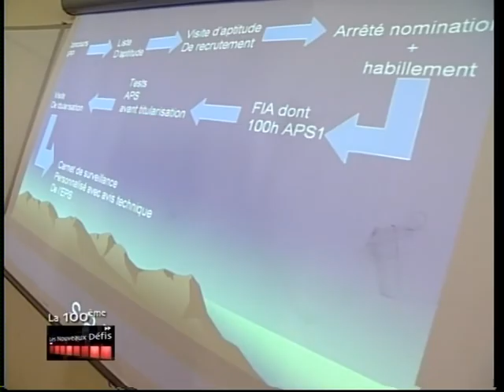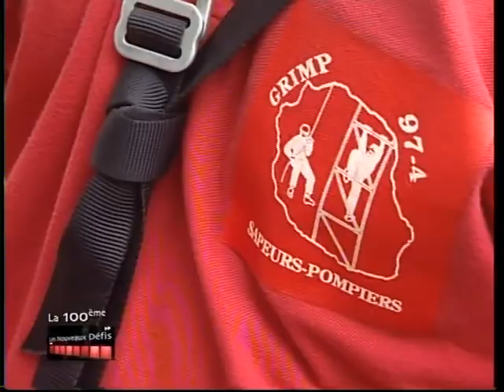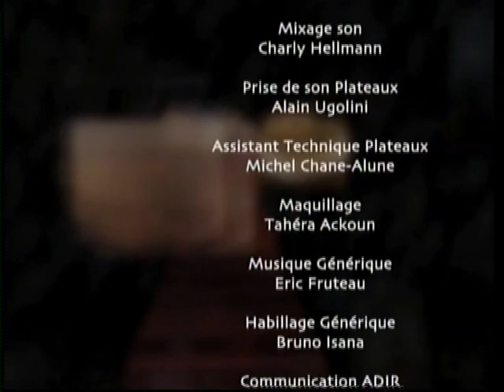Les Pompiers de La Réunion (fév. 2009)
Formation à la Plaine des Cafres, brigade nautique de Saint-Leu, entraînement à Saint Denis, sauvetage à Sainte Rose, etc... Nous avons suivi les pompiers de la Réunion dans leurs différentes et multiples activités de la journée.
(copyright ADIR-RFO, février 2009)